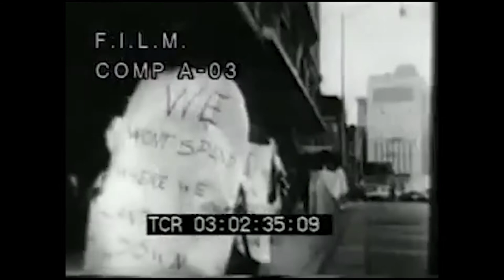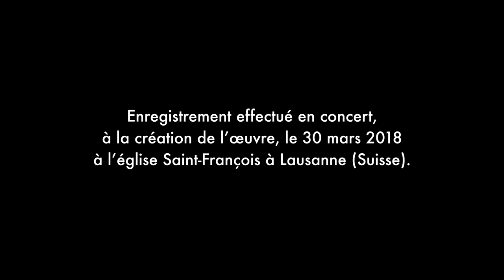I HAVE A DREAM Auberson - Nascimento - Righetti [Live in Lausanne, 2018]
- I am happy to join with you today. 1:40
- I say to you today, my friends. 4:06
- This is no time. 7:19
- The Negro is still languished in the corners of American society. 10:02
- Let us no wallow in the valley of despair. 15:10
- No, we are not satisfied. 19:23
- Now is the time. 22:33
- My four little children. 25:39
- To end the long night. 31:29

Fresque sonore d’Antoine Auberson, enregistrement de la création, le 30 mars 2018 à l'église Saint-François à Lausanne (Suisse).

Saxophone : Antoine Auberson
Orgue : Benjamin Righetti
Percussions : Zé Luis Nascimento
Voix enregistrée : Martin Luther King

« Au cours de l’année 1957, j’ai fait l’expérience, grâce à Dieu, d’un éveil spirituel qui m’a mené à une vie plus riche, plus remplie, plus productive. À cette époque, j’ai humblement demandé que me soient donnés les moyens et le privilège de rendre les gens heureux à travers la musique. »
« Le jazz — appelons-le ainsi — est selon moi une expression des idéaux les plus élevés. Par conséquent, il contient de la fraternité. Et je crois qu’avec de la fraternité il n’y aurait pas de pauvreté, il n’y aurait pas de guerre. »

Voilà deux citations de John Coltrane, le saxophoniste et créateur qui a révélé en moi l’amour de la musique et son pouvoir de guérison. Martin Luther King et John Coltrane sont contemporains. Les deux étaient noirs, en lutte, contre les injustices. Au moment où MLK prêchait dans l’Amérique ségrégationniste, Coltrane allait chercher la fraternité et la créativité bien au delà du cadre du jazz, il a cherché dans bien des cultures indiennes, européennes, classiques, modernes. Parmi ses créations, même un thème dodécaphonique, c’est dire l’universalité que cherchait ce musicien!
Aujourd’hui, avec notre musique, avec la voix de Martin Luther King, au-delà des mots, comme un chant, une incantation, avec une citation de ce thème incantatoire de Coltrane, voici un hommage donc à Martin, et aussi à John.

This is now Time. Now is the time. Il est temps maintenant.
We cannot walk alone. Nous ne pouvons marcher seuls.
We cannot turn back. Nous ne pouvons pas revenir en arrière.
Now is the time… Aujourd’hui, il est temps!

(Antoine Auberson)